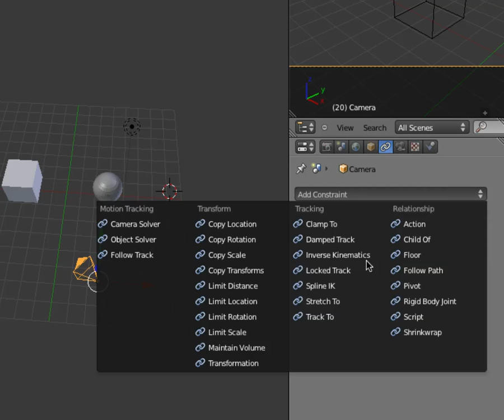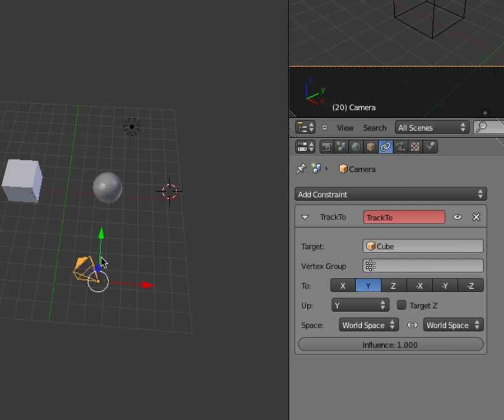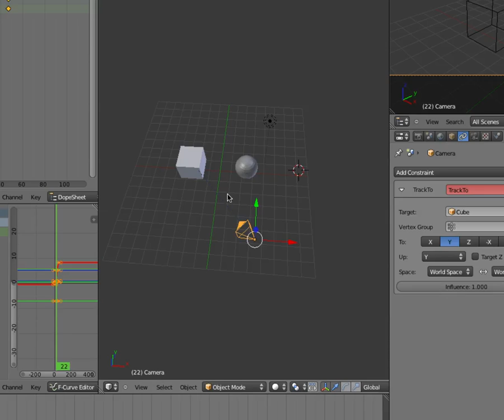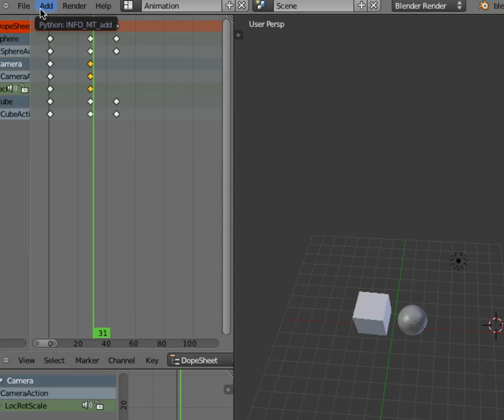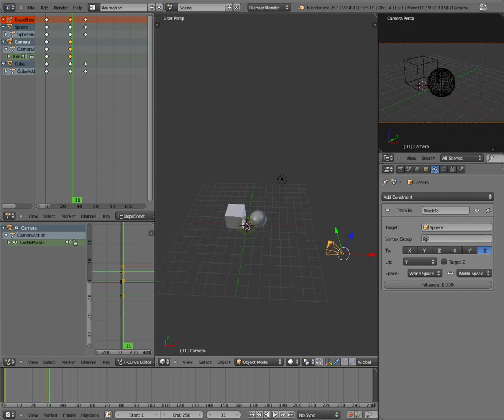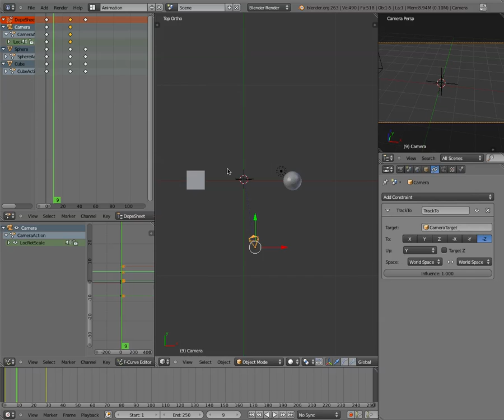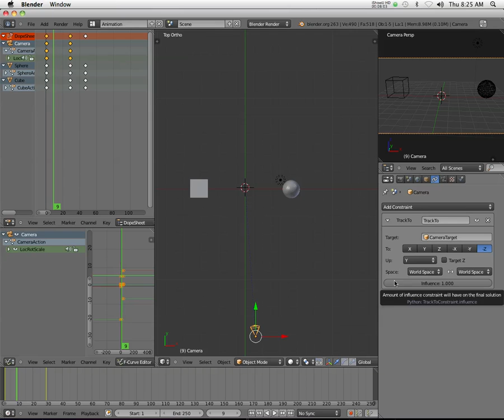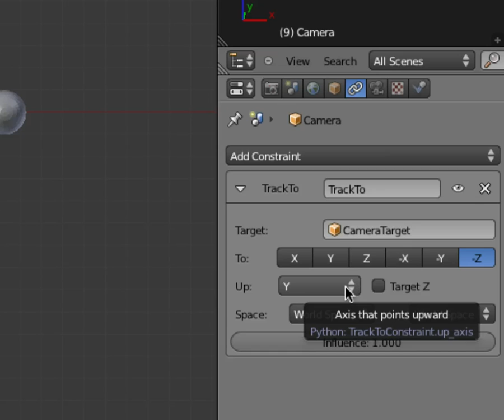Blender - Track To Constraint Use on a Camera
Once you start animating a camera, you're going to need a good way of controlling where the camera is pointed.  You can attempt to do so with the simple Location/Rotation keyframes, which can work, but usually require a lot of keyframes to get right.  The easier way is to use the "Track to" constraint, and point the camera at an object.  In this instance, we'll use an "empty."

- This video is recorded DURING my high school media class, so you will hear sniffles, closing doors, and all sorts of interruptions. Hopefully those distractions will not ruin the content. More videos and other tutorials can be found on my